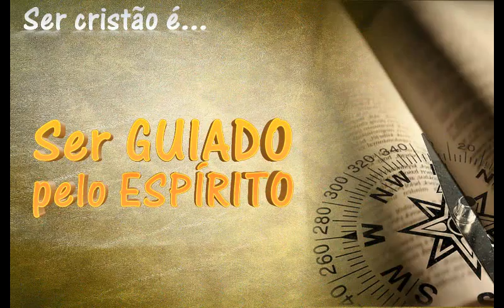Amado Meu, Meu Senhor